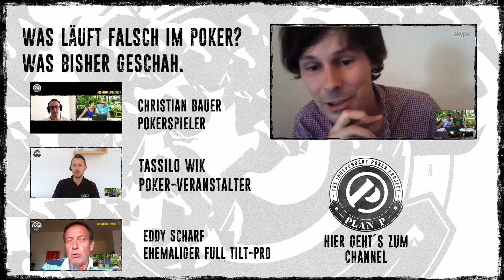#4 Sommergespräche16: Arved Klöhn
Interviewer: Sabine Hahlweg, Robert Werthan

Plan P – The Independent Poker Project